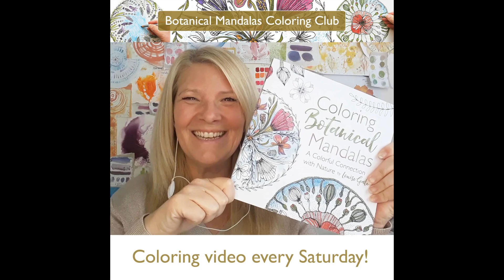Coloring Club Time Lapse: Sunflower Design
Here is the Time Lapse video for the Botanical Mandalas Coloring Club video for this weekend!

If you would also like to join in or color your own Botanical Mandala coloring page, you can find this design inside my Coloring Book or via my Printable Botanical Mandala Designs number 23.

Be sure to share your coloured in version using botanicalmandalascoloringclub so I can see!

I’ll be back with another coloring video next Saturday!
Louise xx